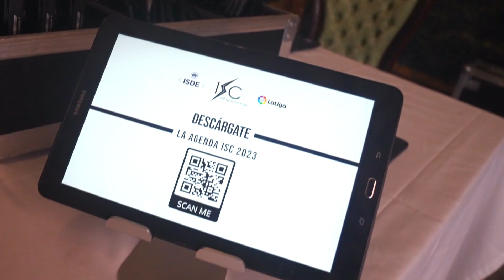Vive los mejores momentos del ISC 2023